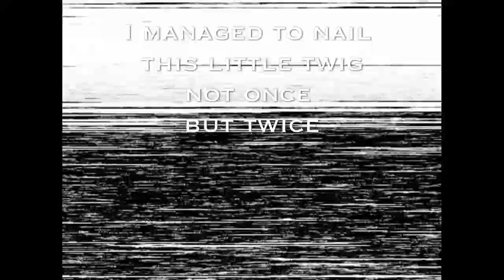Flying Heron Lakes Golf Course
In the midst of social distancing, as businesses shut, I walked into Heron Lakes golf course and flew a few packs. It wasn't a great day, almost raining most of the time, but flying over the rolling terrain was pretty neat. Not much freestyle, but lots of speed at low altitude.

Flying a Diatone GT-R90 with a newly upgraded Caddx Baby Ratel camera, which is awesome. I only hit the ground once in six batteries, but I did manage to hit the same single stem twice, knocking me out of the air. During one flight, I could hear geese and ended up flying in their midst for a few seconds.